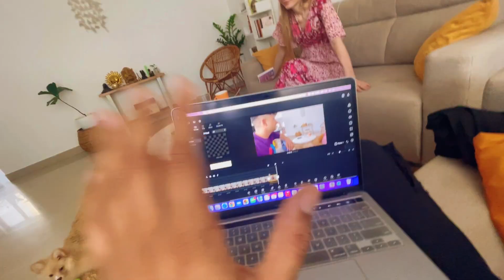Jabardasti meri Ear Piercing krwa di 😰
Namaste or swagat h humara neya channel me h! Hum Arjun or Juli h, or also known as Namastejuli! We live in Jaipur, or ye humara zindagi h ❤️